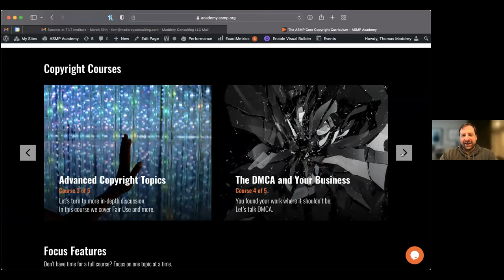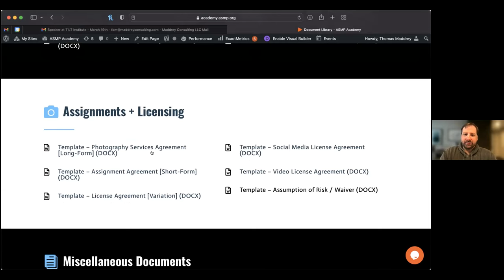Oh, Snap! Talking About Copyright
Learn practical tools for protecting copyrights, licensing, fair use or images with Thomas Maddrey is General Counsel and Head of National Content & Education for the American Society of Media Photographers (ASMP). Maddrey has a unique background: he was a professional commercial and fine art photographer who became an attorney and built a law firm specifically to serve the needs of content creators. His firm’s clients have included visual creators, fine artists, performing arts organizations, collectors, galleries, archives, museums, and other creative individuals and groups.

Oh, Snap! is a monthly lecture and workshop series that provides a safe, nonjudgmental environment in which to learn about photography and artistic practice. Oh, Snap! is a trans-inclusive space that welcomes all women and gender-nonconforming people. No experience with photography is required; all participants need is an interest in the medium and a willingness to connect with other people who are passionate about the arts.